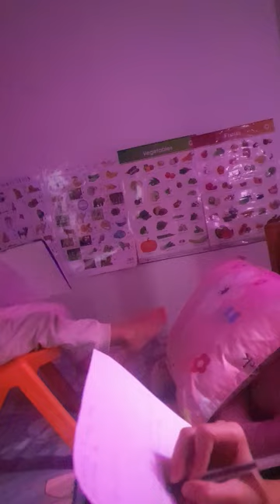New fashion siting on chain on the bed#vlog#@sangaychoden2014#@nima5418